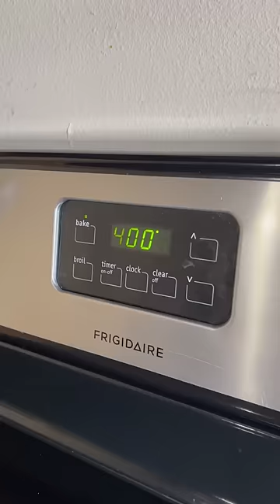YO EN LA COCINA VS MI MADRE